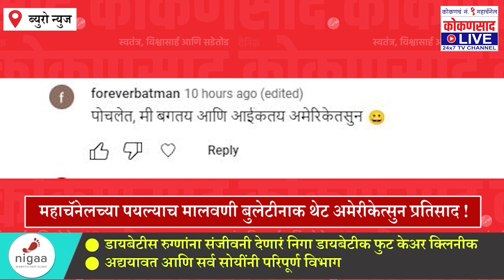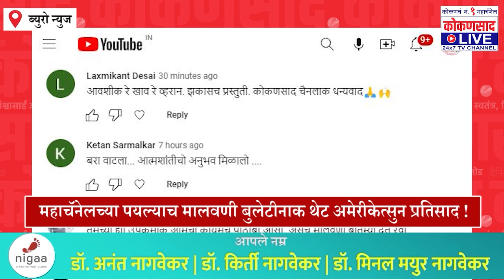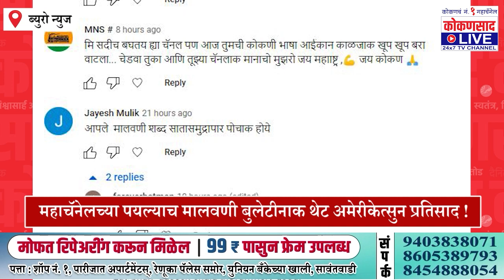महाचॅनेलच्या पयल्याच मालवणी बुलेटीनाक थेट अमेरीकेत्सुन प्रतिसाद